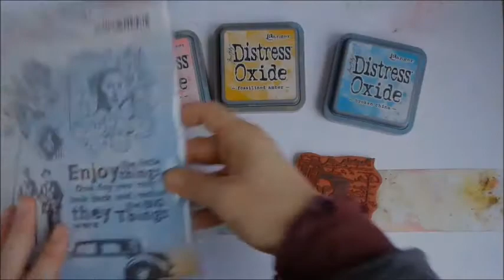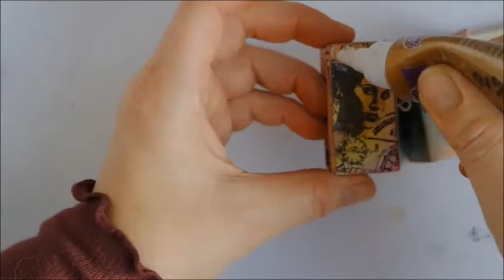How to make a domino minialbum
From two pieces of salvaged wood to a lovely concertina minialbum. Made with PaperArtsy Infusions crystal colours, PaperArtsy stamps and Ranger Distress Oxide.